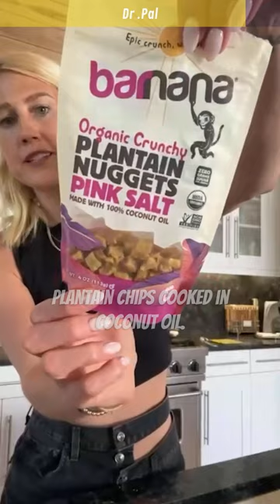Potato Chips - Ok to take? | Dr Pal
Join Dr. Pal Manickam - Gastroenterologist, as he uncovers the truth about your snack - potato chips. Discover why the high salt content and unhealthy oils used in their preparation can harm your gut health. Featuring insights from clinical nutritionist Courtney, learn about healthier alternatives to popular brands like Lays. Tune in to make informed choices for your health.